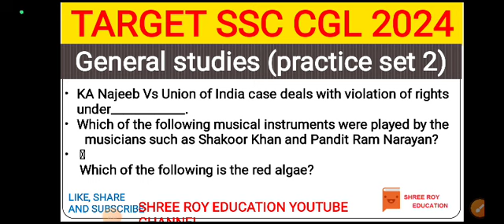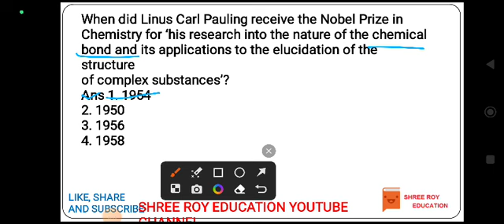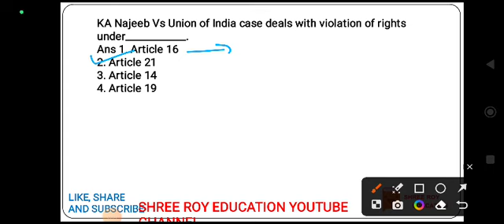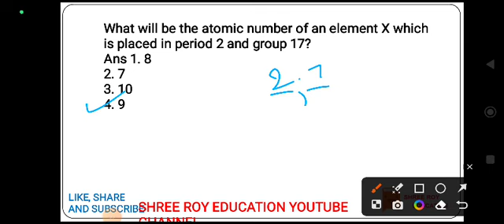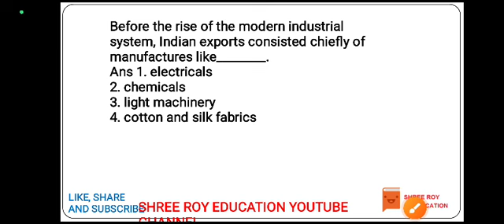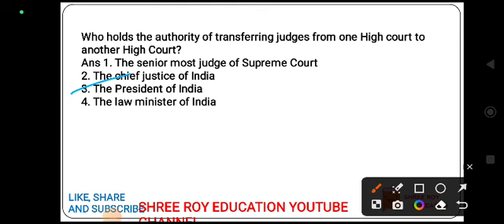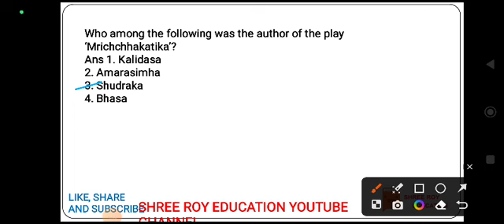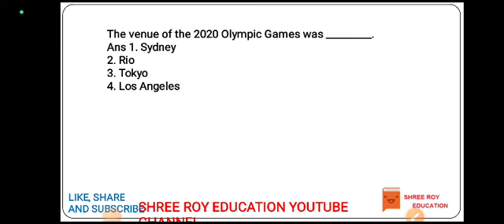ssc cgl gk gs classes 2024। ssc cgl general awareness